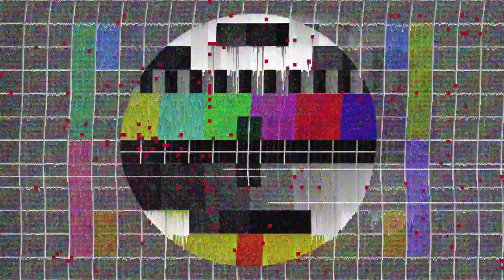🔴 KABAR GEMBIRA | TUMBANG DI SEMIFINAL TIMNAS INDONESIA MASIH PUNYA DUA PELUANG EMAS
Berikut dua cara Timnas Indonesia U-23 lolos ke Olimpiade 2024 Paris:

1. Menang perebutan peringkat tiga Piala Asia U-23 2024
Setelah dikalahkan Uzbekistan, Timnas Indonesia U-23 akan menghadapi Irak pada perebutan peringkat ketiga Piala Asia U-23 2024. Duel itu akan menentukan satu tiket otomatis lolos ke Olimpiade 2024.

Wakil Asia atau AFC melalui tiga slot otomatis bermain di cabang sepak bola Olimpiade 2024. Jepang dan Uzbekistan sudah dipastikan lolos Olimpiade, dan tiket terakhir akan diperebutkan di laga Indonesia vs Irak. Duel Indonesia vs Irak akan kembali berlangsung di Stadion Abdullah bin Khalifa, Doha, Kamis (2/5).

2. Menang playoff Antarkonfederasi
Andai Timnas Indonesia U-23 kembali kalah di perebutan peringkat tiga terbaik Piala Asia U-23 2024 melawan Irak, maka Rizky Ridho dan kawan-kawan punya satu peluang terakhir untuk bermain di Olimpiade Paris. Cara itu adalah melalui jalur playoff antarkonfederasi.

Tim peringkat empat Piala Asia U-23 2024 nantinya akan diadu dengan tim peringkat empat Piala Afrika Nations Cup U-23 2023, yakni Guinea, untuk memperebutkan satu tiket terakhir lolos ke Olimpiade 2024.